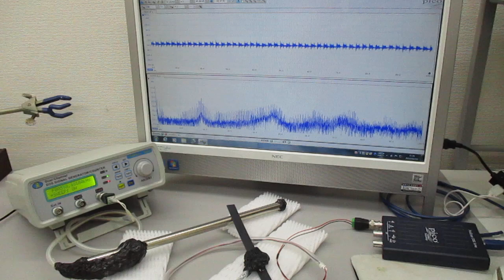超音波プローブの発振制御に関する基礎実験（表面弾性波の観察） ultrasonic-labo